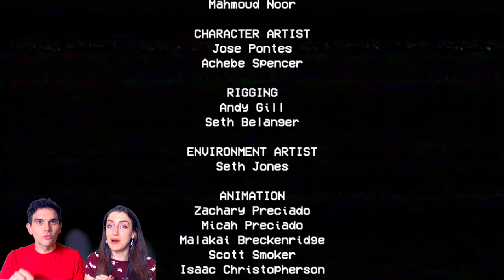SCAPPIAMO DAL PUPAZZO HUGGY WUGGY!!GIOCHIAMO A POPPY PLAYTIME IL GIOCATTOLO MALEFICO!!!*PAUROSO*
CLICCA QUI PER PREORDINARE SUBITO IL MIO NUOVISSIMO LIBRO STORIE PAUROSE A SCUOLA DI MISTERI!! NON RIUSCIRAI A SMETTERE DI LEGGERLO!!
QUESTO PUPAZZO FA PAURA!!SCAPPIAMO DA HUGGY WUGGY IL GIOCATTOLO MALEFICO DEL GIOCO POPPY PLAYTIME!!È UN GIOCO PAUROSO CON VARI JUMPSCARE!!Completiamo il gioco!!